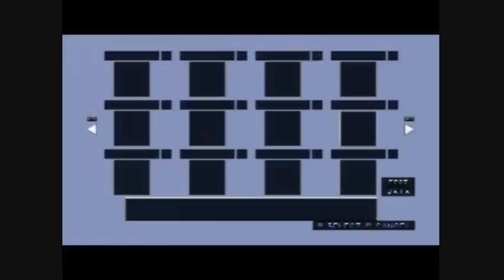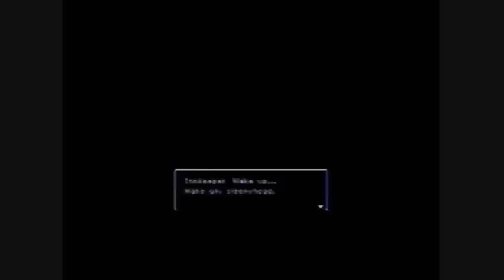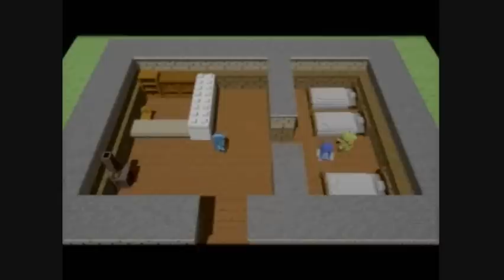[3D Dot Game Heroes] Episode 1 - Long Live Dotnia!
Our first let's play! --Er, We Play!

We are:
Adam - The Wind
Trav - Executive Chair-sitter
Trekker - Gone with the Wind

(Also, huge thanks to Freen in Green for doing our intro song!)